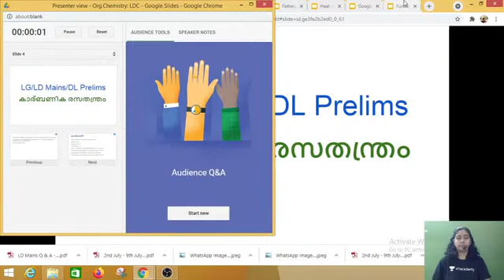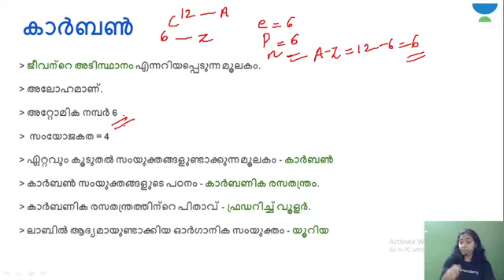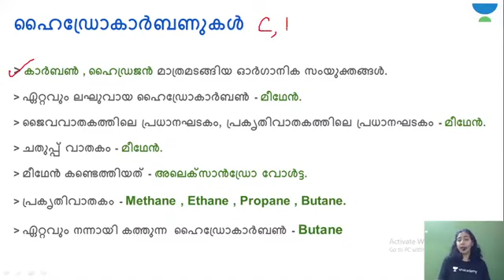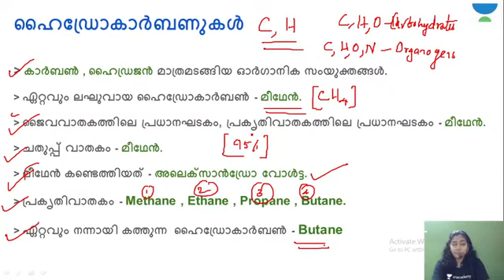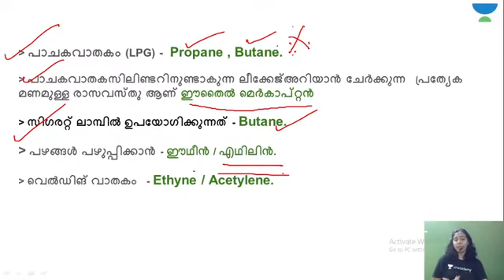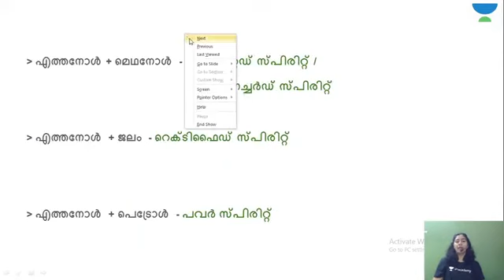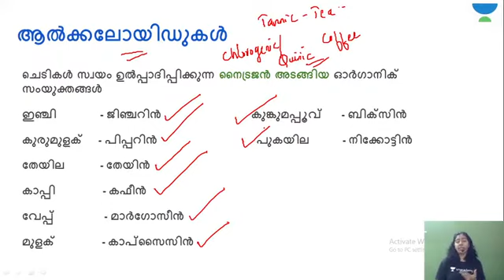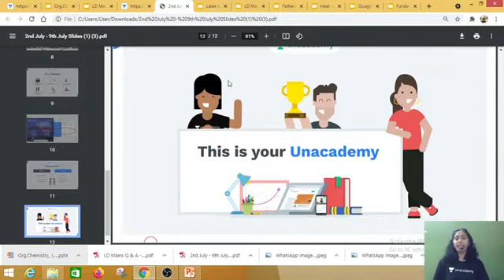Chemistry Revision | PSC Trending Topic in 2023 | Deepika M K | Kerala PSC